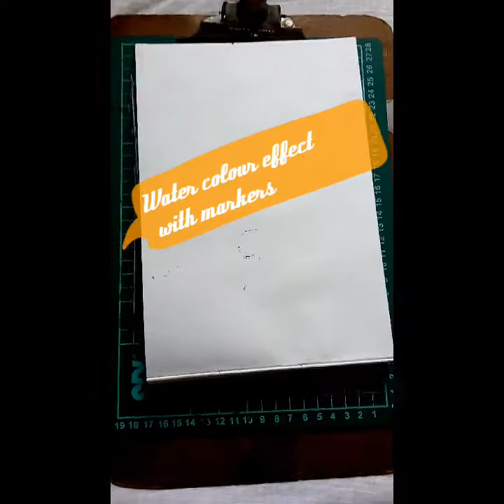Water colour effect with water based markers!!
Hey! Here is "Try with me" video of how to get water colour effect with water based markers. Really simple and easy to do.
Materials:
-Sketchbook ( Preferably watercolour Sketchbook )
-Water based markers ( Add gel little artists brush pens )
- Waterproof Pen ( Uniball eye )
- White Gelpen ( Uniball Signo )
-Plastic Sheet ( Any plastic sheet will work )
- Spray bottle (Mine is from Health and Glow..you can even sprinkle water with brush )
- Tissue ( Optional )
Create this effect to form really cool background for your creations. Watch out for more aucgh videos.